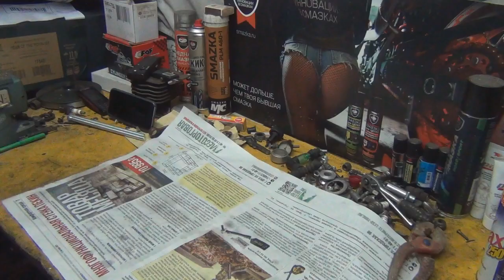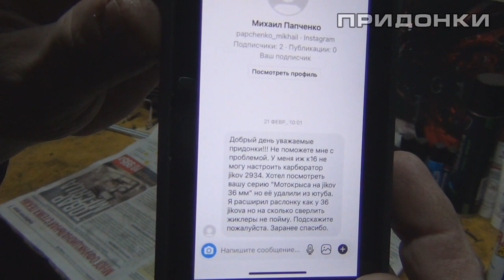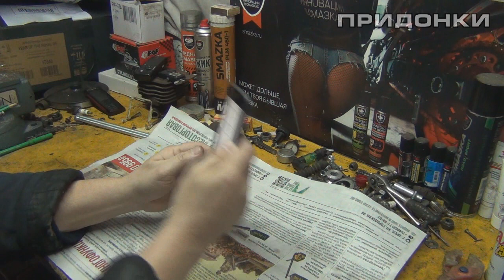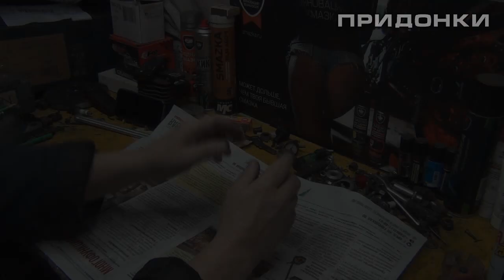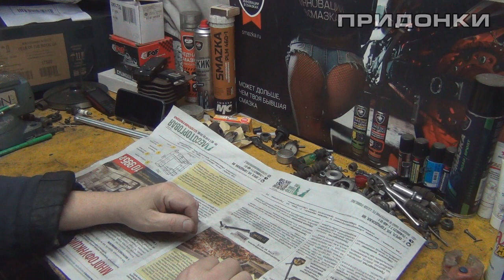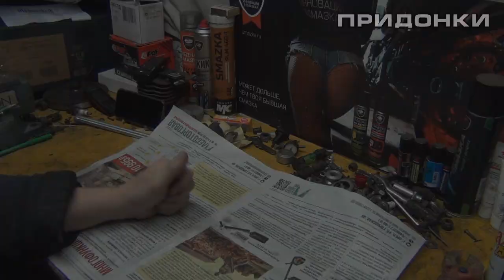Поставил ПСА на лапы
• Ссылка
• Ссылка